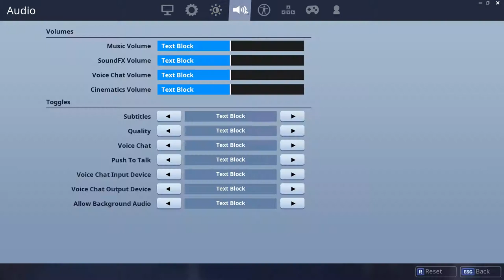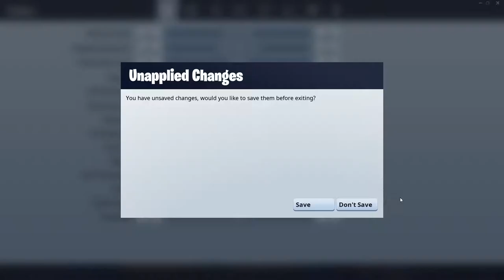Fortnite The Sequel (Ft. Dr. Default and ChronicViibezz)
This is what I'm doing for fun now. Yeet